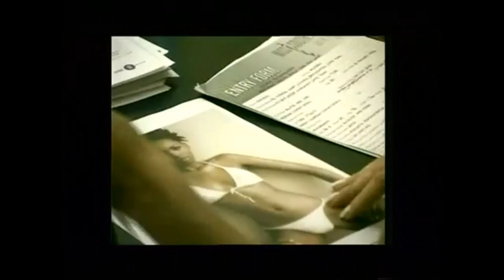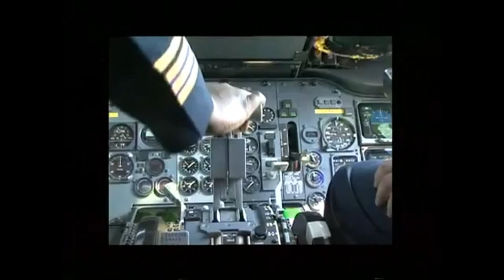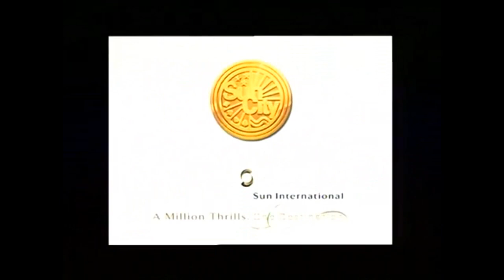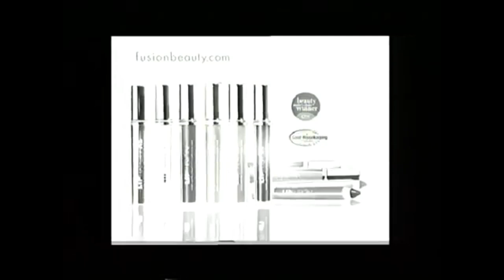Miss South Africa 2007 - Full Show ( The 50th Miss SA Anniversary)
2007 - Tansey Coetzee (Winner)
            Avumile Qongqo (First princess)
             Manisha Pillay   (Second princess)